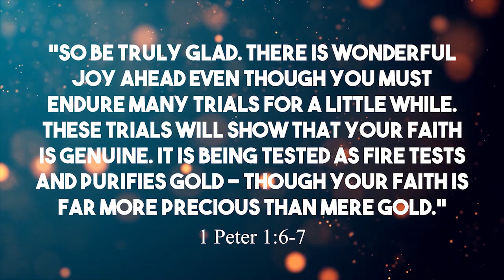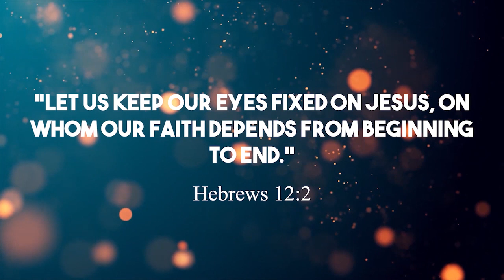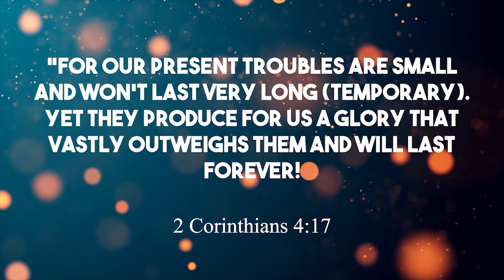Undaunted Hope (LoveLife)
“So be truly glad. There us wonderful joy ahead even though you must endure many trials for a little while. These trials will show that your faith is genuine. It is being tested as fire tests and purifies gold – though your faith is far more precious than mere gold.” 1 Peter 1:6-7

Maybe what we are experiencing right now, that feeling of hopelessness, can spur or ignite the fire within us to keep on moving in this uphill climb by fixing our eyes of what’s ahead of us (the view of the top), keeping in mind that these things shall pass, and ‘testing brings forth much praise and glory and honor on the day when Jesus Christ is revealed to the whole world.’

So be glad

Seeds hidden underneath the soil, hidden in darkness, strive to grow with roots grasping and toil to push the heaviness of soil compared to its young and weak stem eager to see the light outside. Let us press on.

Let us bear in mind what St. Paul wrote in his letter to the Hebrews (10:23-24), “Let us hold undauntedly to the hope we profess, for God can be trusted to keep his promise. Let us be concerned for one another, to help one another to show love and to do good.”